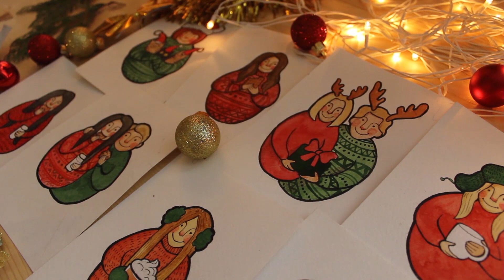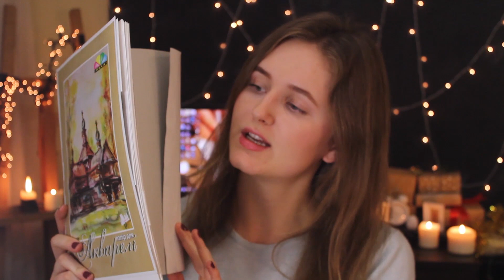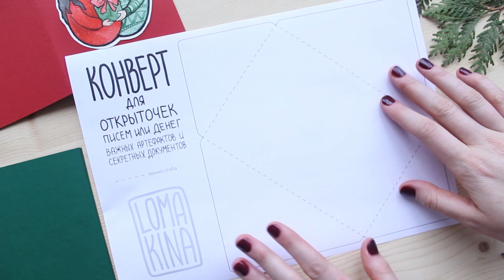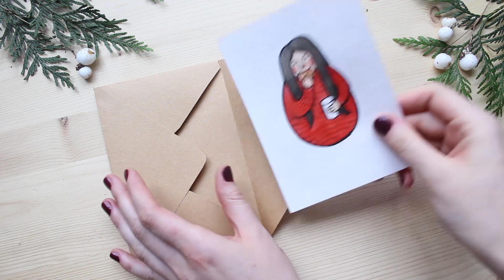НОВОГОДНИЕ ОТКРЫТКИ 5 принципов как сделать своими руками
И снова DIY! В этом видео я расскажу о том как сделать милые новогодние открытки своими руками. Я рисовала простые иллюстрации, используя акварель, цветные карандаши и маркеры(лайнеры). Открыточки станут хорошим дополнением к подарку под елочкой и создадут новогоднее настроение!

Выставляйте ваши открыточки в Instagram, отмечайте меня @lomarkina_art , или присылайте в директ, мне очень хочется посмотреть что у вас получилось)